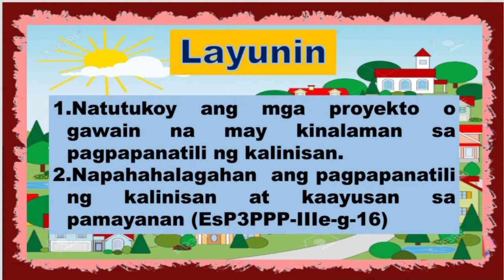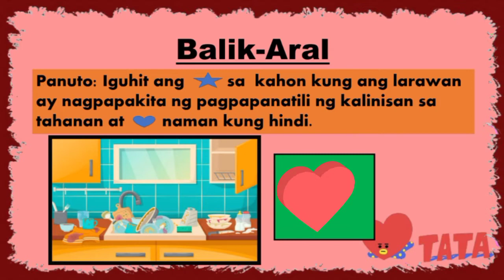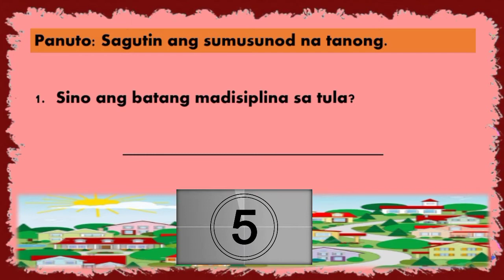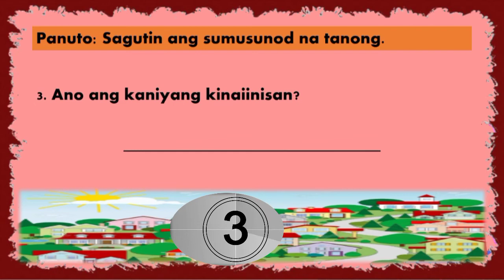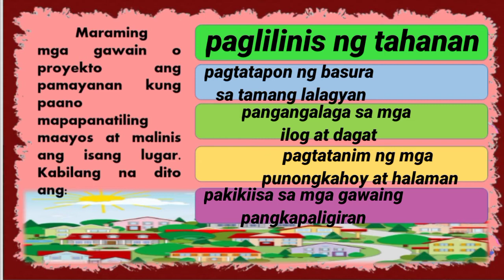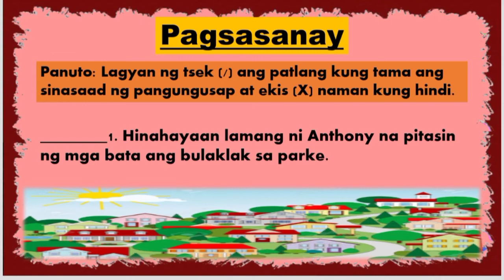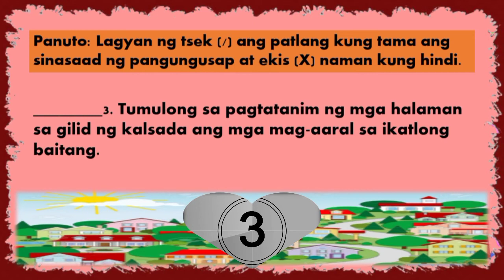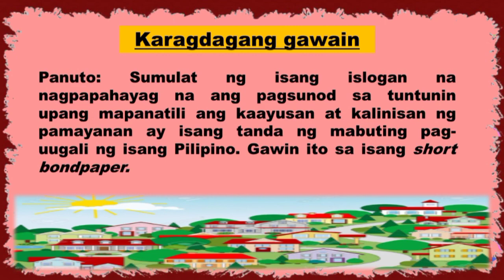EsP3/week5/3rd quarter//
Ang video lesson na ito ay nakabatay sa MELCs buhat sa DepEd. Magsisilbi itong intrumento bilang dagdag na mapagkukuhanang impormasyon tungkol sa aralin ng mga mag-aaral sa ikatlong baitang.

👉ang mga larawang ginamit ay nagmula sa google